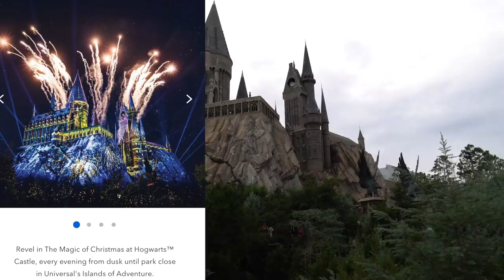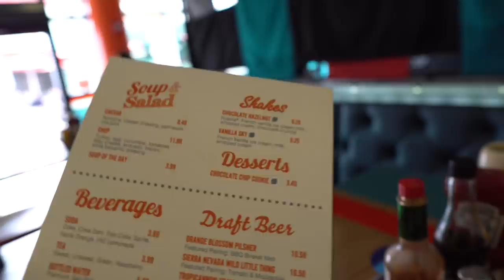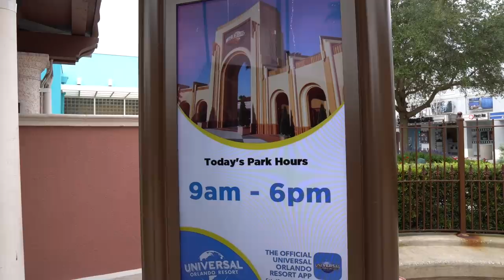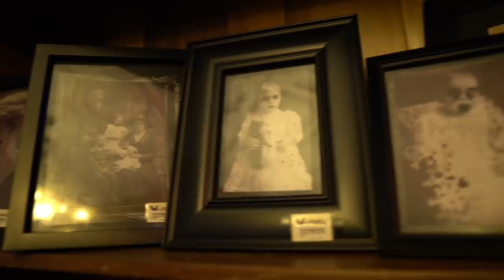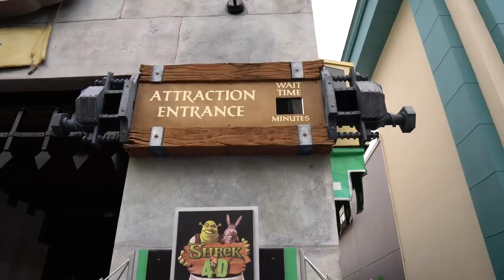My LAST Ride on Shrek 4D at Universal Studios Florida Before it Closes Forever!!!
In today's video I head to the Universal Orlando Resort for another fun day. But before heading to the parks we make a stop at Starbucks because their holiday drinks are now available for the 2021 season. We make it to Universal and the first park we hit is Islands of Adventure to see the Christmas decorations in Seuss Landing for Whoville. Next I show you some updates from around the park and check out wait times. After that we walk through Hogsmeade to look at the awesome Christmas decorations and to have a ride on Forbidden Journey. Next we leave Islands and stop for lunch at Bread Box located in City Walk. Finally we make our way to Universal Studios Florida for some major park updates heading into 2022 and to have a look at some Christmas decorations mixed with some left over props from HHN30. On the way out we decided to stop and have our very last ride on Shrek 4D because it's completely closing down in January of 2022 to make room for a brand new attraction. After that I make it back out to City Walk to stop at voodoo donut and to have a quick look inside of the Universal Studios store at the new Christmas merchandise.

Viewer Mail
PCDev

Sony A6600-
Sony ZV-1-
GoPro Hero 9 black-
Deity Microphones V-Mic D4 DUO-